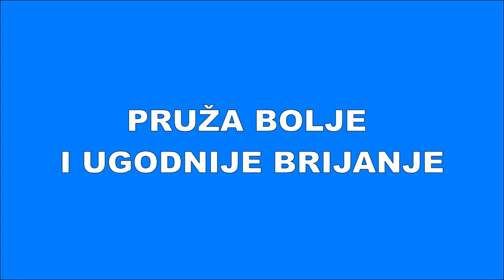Zašto je klasično brijanje bolje 1. dio (re-upload)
Pomozite da ovaj kanal bude još bolji

NAPOMENA:
Izraženi stavovi su isključivo moji osobni. Nisam nikakav stručnjak ili vrhunski autoritet već obični korisnik proizvoda koji su predstavljeni u videima, a koje sam kupio vlastitim novcem.